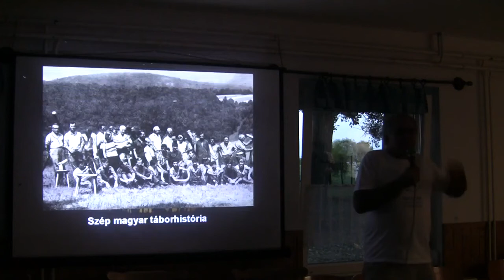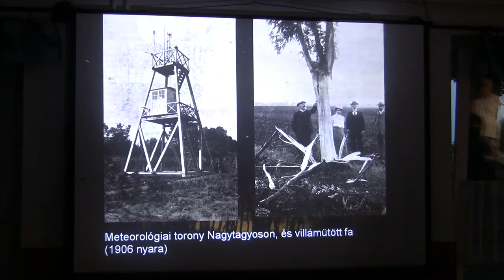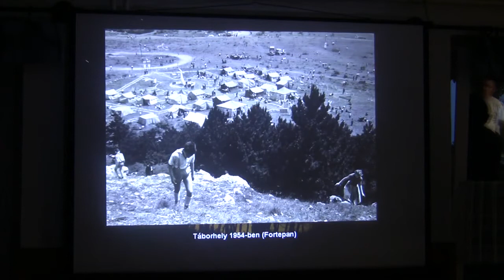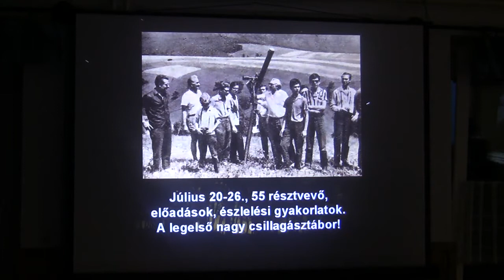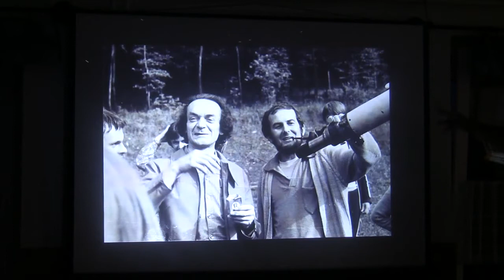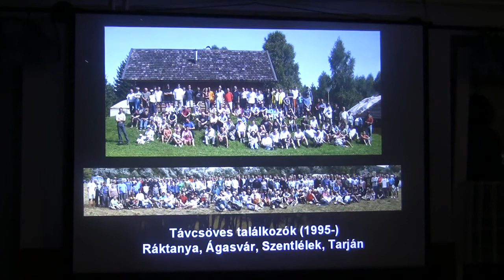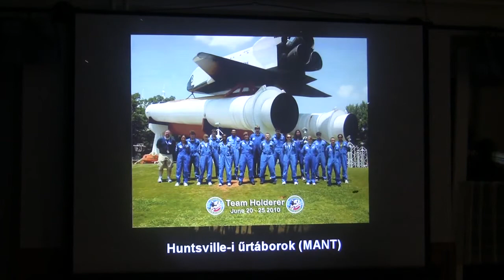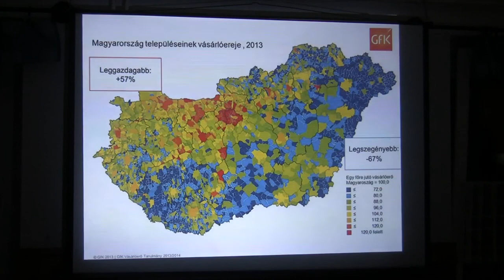20170817 Szép magyar táborhistória (Mizser Attila)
A magyarországi csillagásztáborok története az ötvenes évek végétől (vagy egy kicsit korábbról?) napjainkig. Miért táborozunk? Miért jó táborozni?